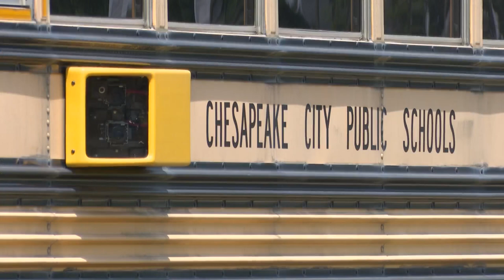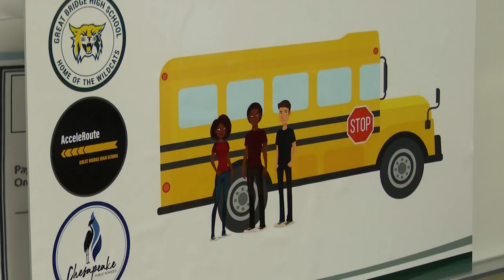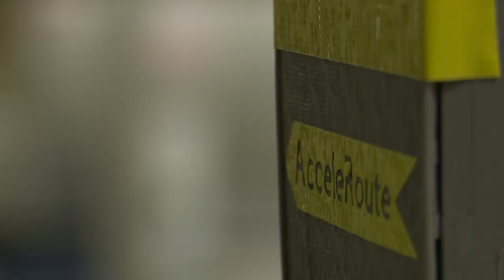Great Bridge High team wins $110,000 for tech idea to help bus driver shortage